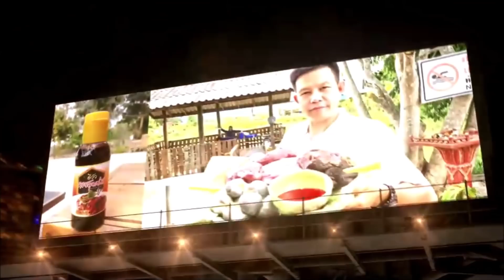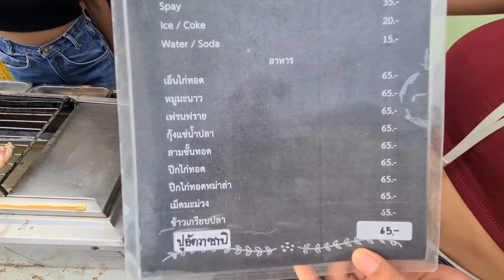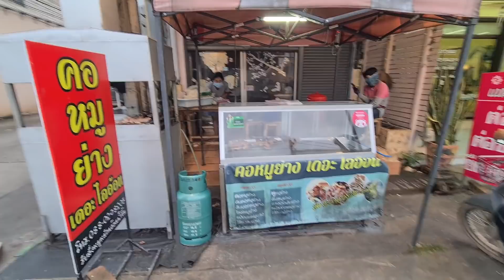หม่าล่า 5บาท หน้ามหาลัยราชภัฏเชียงราย